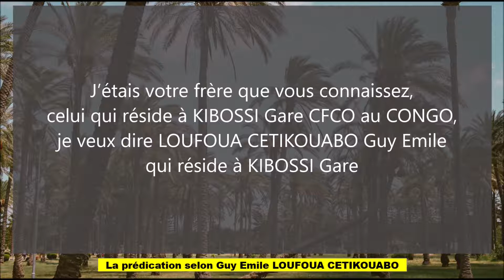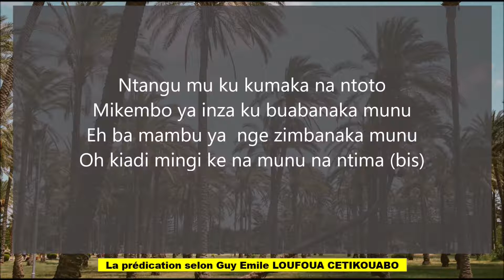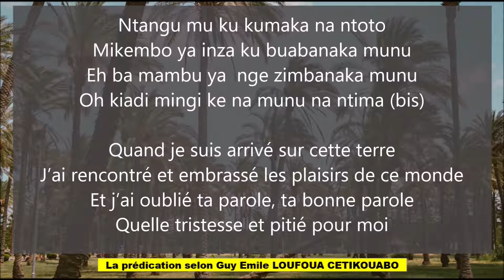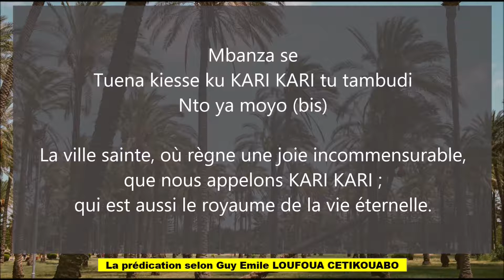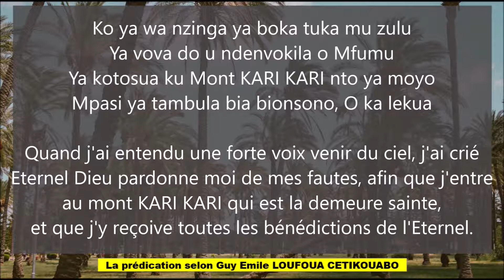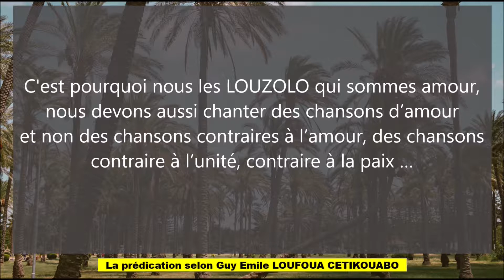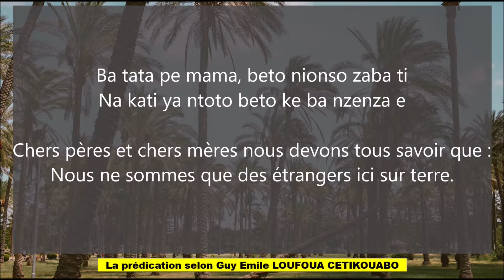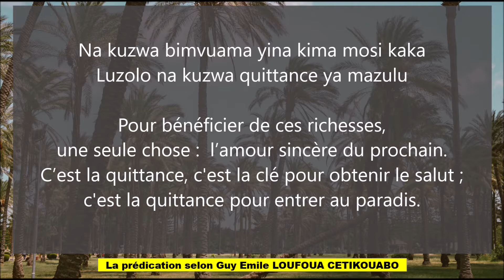Cantiques chantés par Guy Emile LOUFOUA CETIKOUABO .Part4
Voici quelques cantiques chantés par Guy Emile LOUFOUA CETIKOUABO.